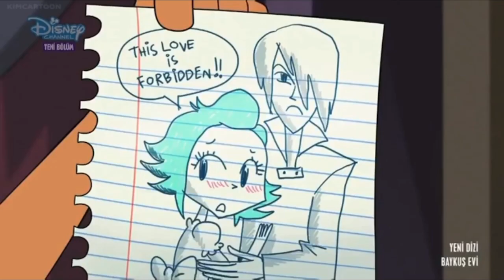every time amity blushes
Mevery time amity blushes in the owl house season 1